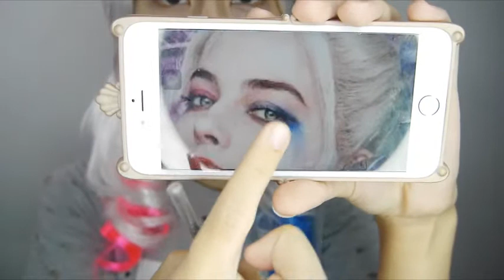How To แต่งหน้าเป็น harley quinn